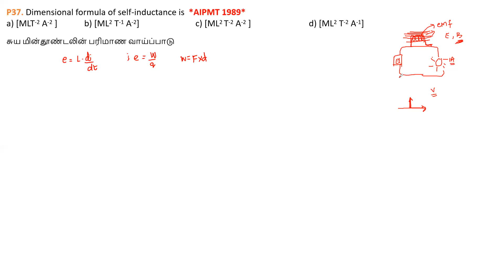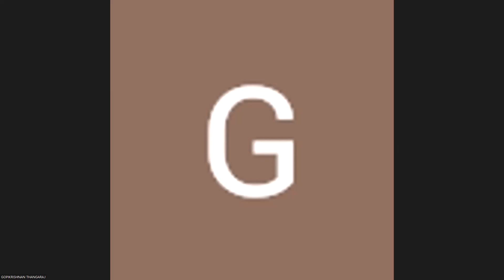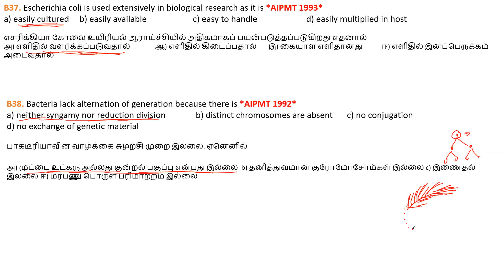NEET Padikalaam - Day 19 - Tamil Medium & English Medium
Dimensional formula of self-inductance is

The dimensional formula for angular momentum is

What is the weight of oxygen required for the complete combustion of 2.8 kg of ethylene

Liquid benzene (C6 H6 ) burns in oxygen according to the equation,How many litres of O2 at STP are needed to complete the combustion of 39 g of liquid benzene? (Mol. weight ofO 32, 2 = C6H6 = 78)

Escherichia coli is used extensively in biological research as it is

Bacteria lack alternation of generation because there is